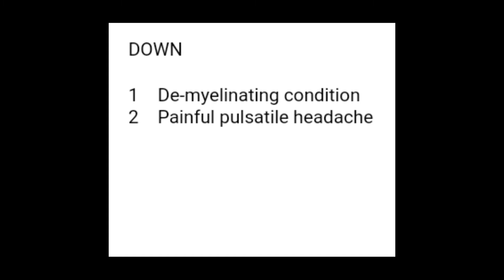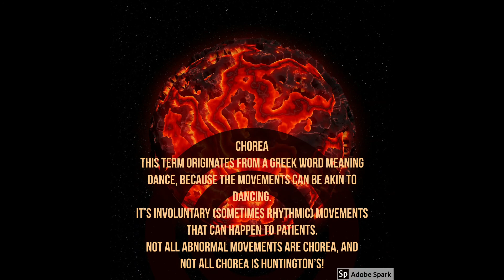NEUROLOGY #2 | LEARNING PRINCIPLES VIA CROSSWORD PUZZLE?! (Seizures, Parkinson's and more)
Conceptualised and created by MedLife Made Easy.
This video is a clever way of teaching slightly obscure Neurologic conditions, both for the layperson and medical trainees.

Becoming a member is quick, easy and completely free. You'd get access to everything on the site, plus an online Newsletter!